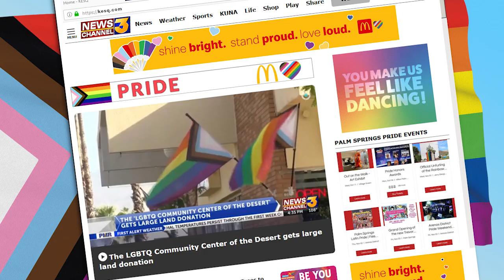PSCM3501 Web Driver Pride Page 2024